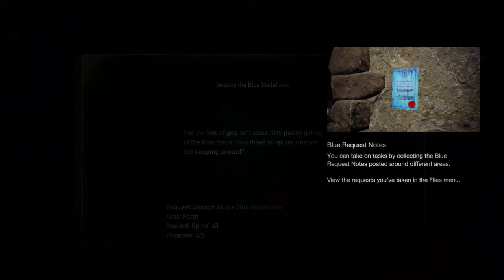RESIDENT EVIL 4 REMAKE Gameplay Walkthrough Part 2 (FULL GAME)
Friends
Cody-
Dylan-N\A
Octavio-N/A

Song Writers
Talksik1-